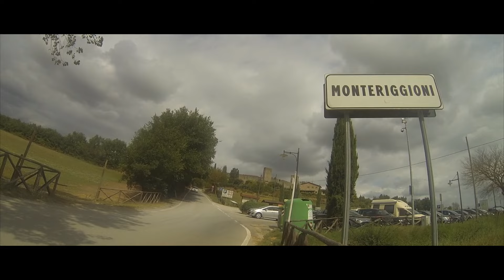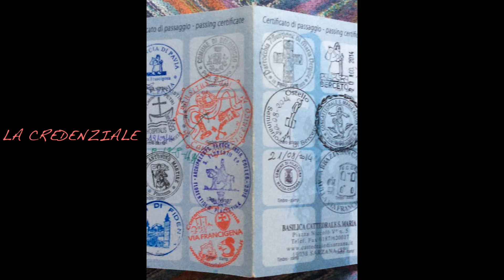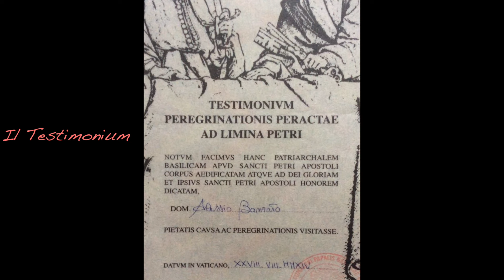Via Francigena: da Pavia a Roma in bicicletta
Il terzo viaggio dei Cicloslavisti (2014) in una veste nuova, più conciso e accompagnato da commento.

0. Intro 00:00
1. Pavia - Fiorenzuola d'Arda 01:37
2. Fiorenzuola d'Arda - Berceto 03:59
3. Berceto - Avenza 06:05
4. Avenza - San Miniato Basso 07:41
5. San Miniato Basso - San Gimignano 09:15
6. San Gimignano - Buonconvento 10:53
7. Buonconvento - Acquapendente 12:37
8. Acquapendente - Viterbo 14:43
9. Viterbo - La Storta 16:30
10. La Storta - Roma 17:56
11. Credenziale e Testimonium 19:38